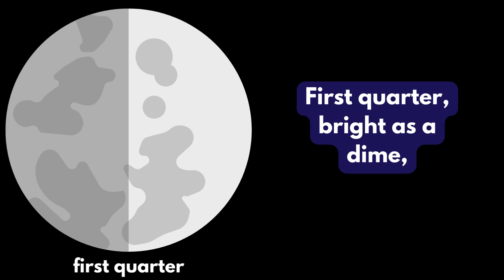Phases of the Moon Lunar Cycle | Educational Songs for Kids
Learn the phases of the moon with this educational song where the soothing rhythms of chill house music blend seamlessly with an educational narrative about the phases of the moon. Best part, this unique song is designed not only for kids to learn the lunar cycle in an engaging way but also offers a chill vibe that adults will appreciate. 🌜✨

From the New Moon's shadowy start to the radiant Full Moon, each verse delicately describes a phase, accompanied by calming beats that enhance the learning experience. Whether you're a parent seeking educational content for children, or simply a lover of chill house music, this track is tailored for you. Discover how the moon transitions from one phase to another, all while enjoying a relaxing musical backdrop. Perfect for bedtime, classroom settings, or just winding down.

-Detailed descriptions of each moon phase.
-Engaging, easy-to-follow lyrics.
-Relaxing chill house music that complements the educational content.

🌙 Why Watch?
Gain a clear understanding of the lunar phases through music, learn something new or just enjoy the serene beats.
New Moon
Waxing Crescent
First Quarter
Waxing Gibbous
Full Moon
Waning Gibbous
Last Quarter
Waning Crescent

Ideal for educators, parents, children, and anyone interested in astronomy!

Lyrics
New moon, new moon, hidden and dark,
No moonlight tonight in the park, park, park!
Waxing crescent, a silver smile,
Growing bigger all the while.

First quarter, bright as a dime,
Climbing higher, all the time.
Waxing gibb-bus, almost full,
The moon’s face starts to pull.

Full moon, big and round,
Its silver light fully found.
Waning gibb-bus starts to shrink,
Like ice cream melting in my drink.

Last quarter, now just half,
The moon’s smile makes us laugh.
ha, ha, haaaaa
Waning crescent, just a sliver,
A bow of light that starts to quiver.

Through the moon’s phases, now we play,
Watching it change day by day.
This tune will help us keep,
The moon’s dance before we sleep.

♥️ Visit thebluebrainteacher.com website for educational resources!